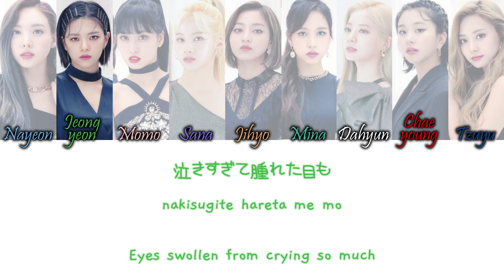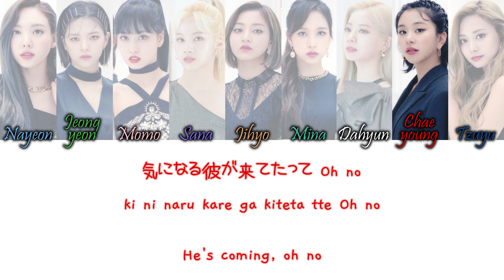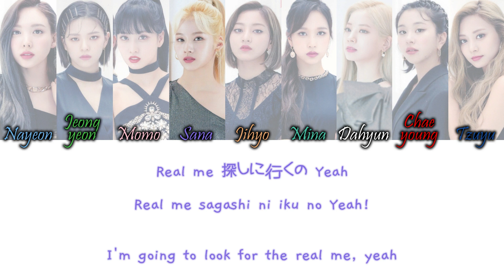TWICE (トゥワイス) - Polish Kan/Rom/Eng Color Coded Lyrics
TWICE (トゥワイス) - Polish Color Coded Lyrics Kanji, Romaji and English Lyrics

COLORS:
Light Blue - Nayeon
Green - Jeongyeon
Light Pink - Momo
Purple-Blue - Sana
Orange - Jihyo
Turquoise - Mina
White - Dahyun (My Bias)
Red - Chaeyoung
Dark Blue - Tzuyu
Gray - TWICE

credits:
kan, rom & eng from colorcodedlyrics / deepL / papago